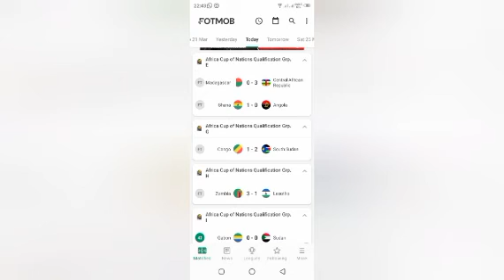GOLI LA MAYELE LAWA BORA SHIRIKISHO HATUA YA TANO